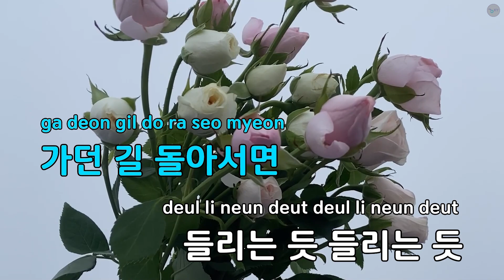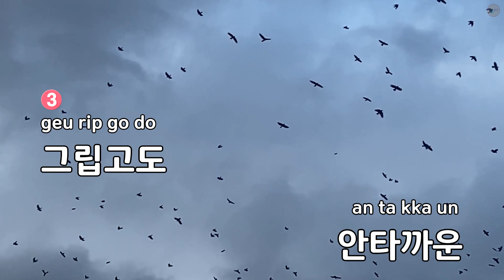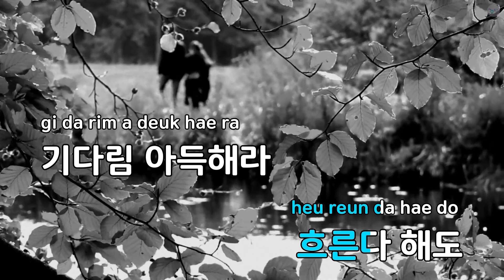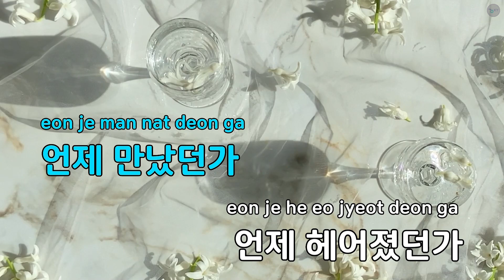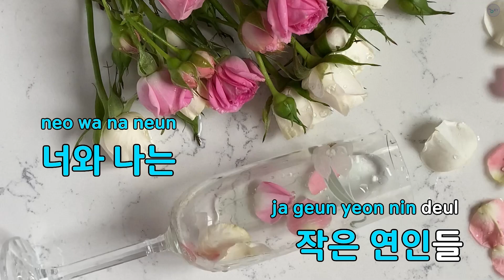작은 연인들 - 홍경민 (KY.97453) / KY KARAOKE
"★ 곡 정보 ★
번호 : 97453
제목 : 작은 연인들
가수 : 홍경민
작사가 : 양인자
작곡가 : 김희갑

Copyrightⓒkeumyoung